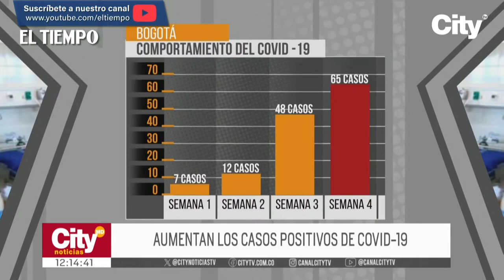Aumentan los casos positivos de covid | El Tiempo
En las últimas semanas, el instituto nacional de salud informó que hay un aumento significativo de casos positivos de coronavirus. Bogotá presenta más del 50 por ciento de los contagios